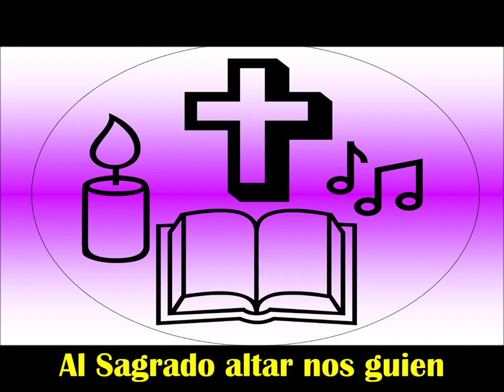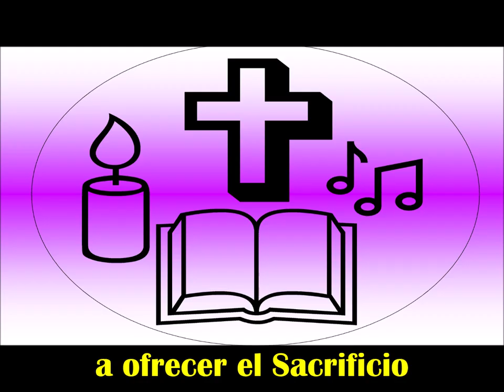Vayamos jubilosos al altar de Dios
Cánticos para el Congreso Eucarístico Nacional (Zaragoza, 1961): Canto de entrada. Autor: G. Arrondo-Danoz